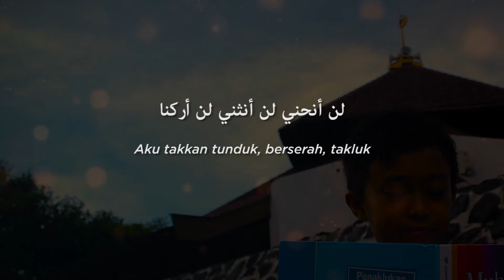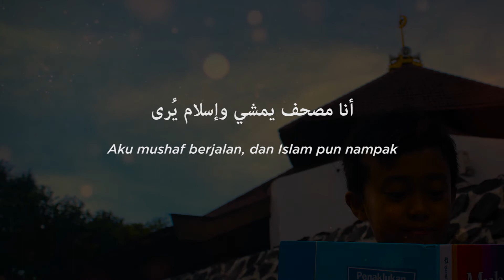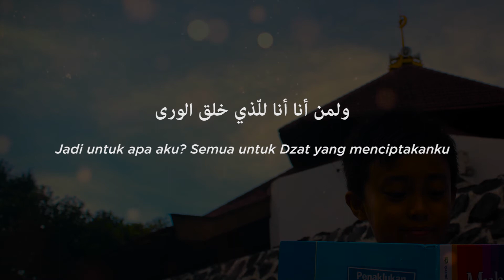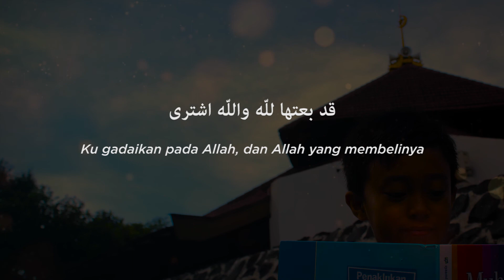MAN ANA * Puisi Yusuf Qaradhawi * Pemuda Quran * أنا إن سألت القوم عني من أنا * immank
MAN ANA * Puisi Yusuf Qaradhawi * Pemuda Quran *

أنا إن سألت القوم عني من أنا ؟
أنا مؤمن سأعيش دوما مؤمنا ..
لن أنحني .. لن أنثني .. لن اركنا ..
أنا مسلم .. هل تعرفون المسلما ؟
أنا نور هذا الكون إن هو أظلما ..
أنا في الخليقة ري من يشكو الظما ..
وإن دعى الداعي أنا حامي الحما ..
أنا مصحف يمشي وإسلام يُرى ..
أنا نفحة عُلوية فوق الثرى ..
الكون لي ولخدمتي قد سخرا
ولمن أنا .. أنا للذي خلق الورى ..
ولغيره لن أنحني لن أنثني لن أركنا ..
أنا من جنود الله .. حزب محمد ..
وبغير هدى محمد لا أهتدي
حاشاي أن اُصغي لدعوة ملحدٍ
وأنا فتى القرآن وابن المسجد
أنا كوكب يهدي القوافل في السرى
وأنا الشهاب إذا رأيتُ المنكرا
مالي سوى نفس تعز على الشرا
قد بعتها لله والله اشترى
د. يوسف القرضاوي

Jika kau bertanya siapa diriku?
Aku mukmin dan senantiasa mukmin
Para perisau tahu aku di sini
Aku takkan tunduk, berserah, takluk

Kulihat Allah pada ciptaan-Nya
Kudengar bahana kebenaran pada Quran-Nya
Kusentuh hikmah dan curahan rahmat-Nya
Pada sirah Rasul dalam imannya